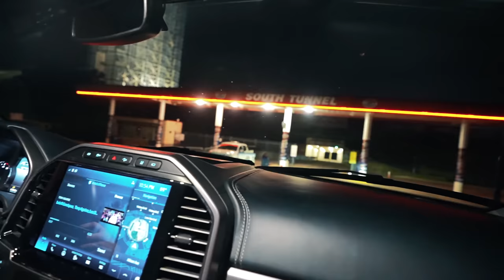October Truck Madness THIS SATURDAY!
We are officially to the last 24 hours before OTM and we can’t wait to see you guys TOMORROW here at Texas Motor Speedway partnered with our friends from Bandas y Trocas. It’s going to be a crazy event, don’t miss out!